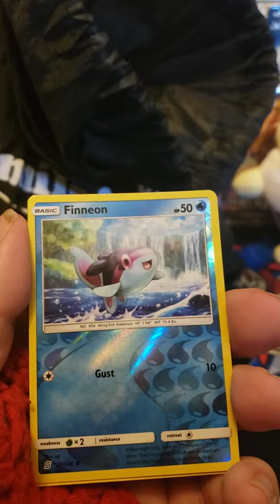opening random pokemon packs ep 184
What's up Alpha Pack?!?! Today we are opening FOLLOW ME AT:

Instagram @alphaknightdarkwolf. Add me on Snapchat! Username: alphaknightdarkwolf AND IF U WANT TO HELP SPPORT MY CHANNEL